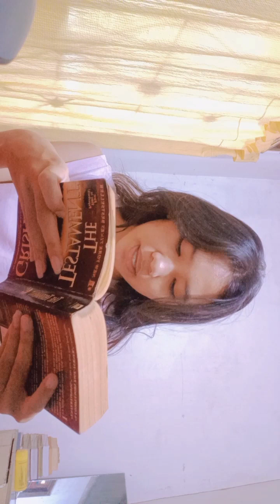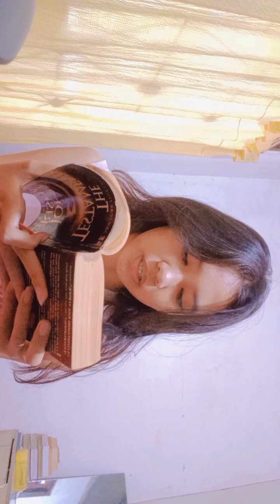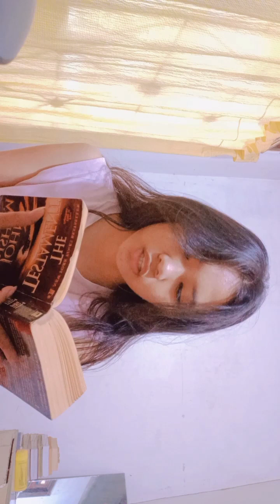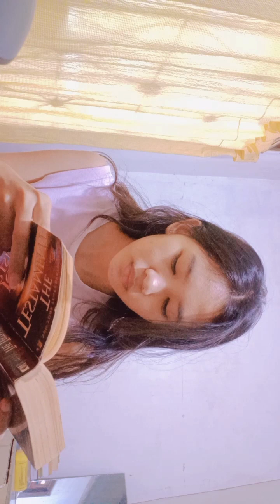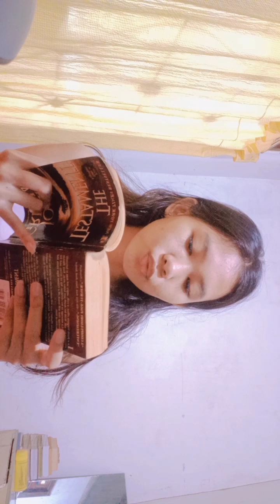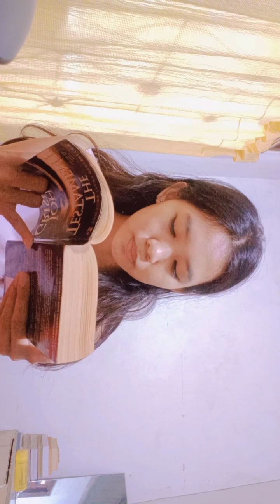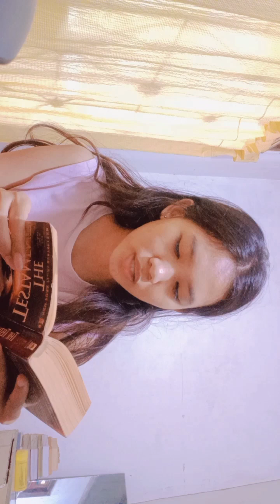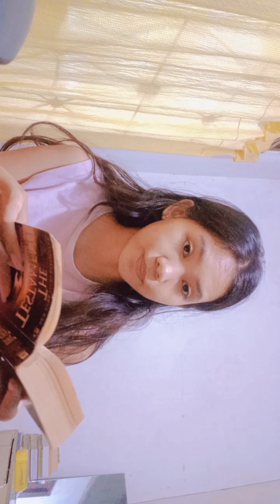reading novels for enjoyment